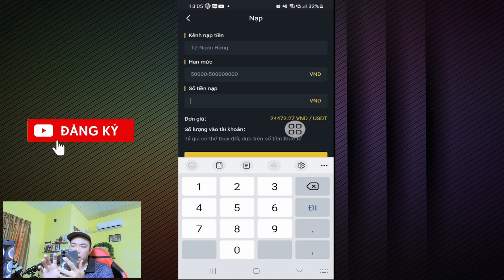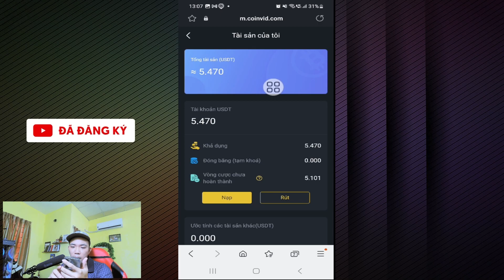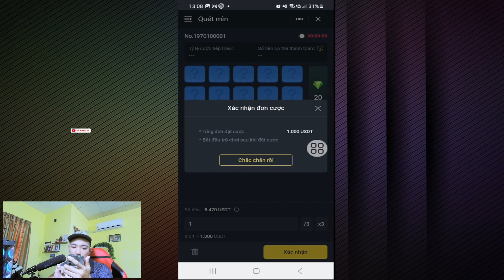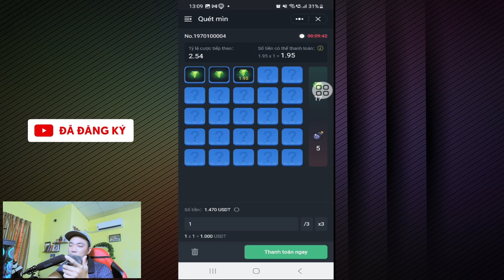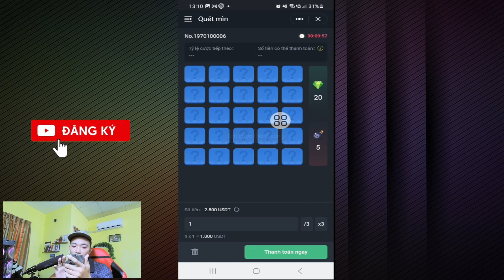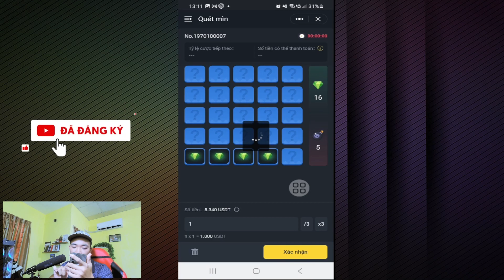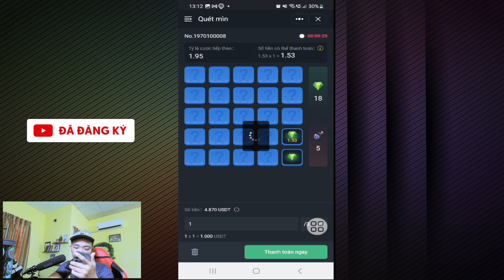Top App Chơi Game Kiếm Tiền Online Uy Tín 2024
danh sách video hướng dẫn đăng ký ngân hàng kiếm tiền miễn phí uy tín :

8. App Đầu Tư Chính thống uy tín 100% ( infina ) bấm vào để xem hướng dẫn

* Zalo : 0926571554